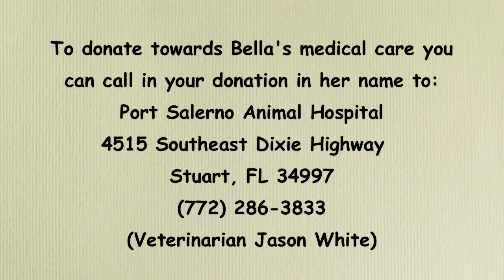Bella's Freedom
Copyright: Pepper's Paws
Photography, videography, and editing of the video by: Kelly Egloff of Pepper's Paws

Bella was saved from MDAS today and is now in her foster home.  I was so happy to be a part of these joyous moments.  This is a short video of her first hours out of the shelter and free!